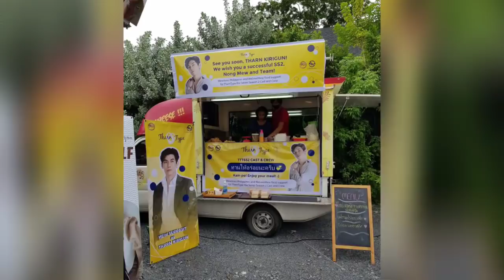⚽️🐼| ENGSUB|MEWGULF UPDATE|THORN'S WEDDING FILMING SET |8/2/20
Here is today mewgulf update for today
Hope you enjoy watching it. And tell me what do you think with what happened today with mew and gulf at tharntype the series s2 filming site.? 😍🥰😂💍🐼⚽️✌🙏🤗🤭🤫☺

Entrans
 boe

Subbed/edited by
ciela